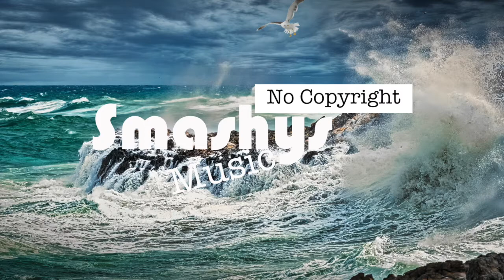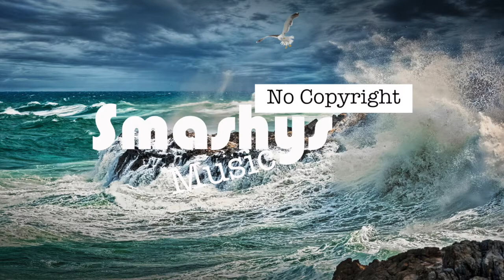Waves - Dynemo (Smashy's No Copyright Music)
Smashing!